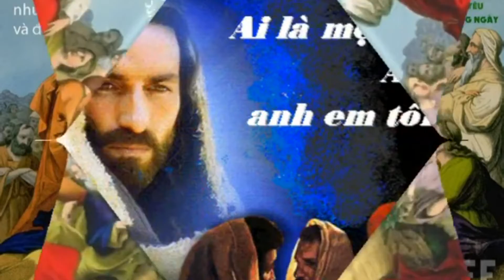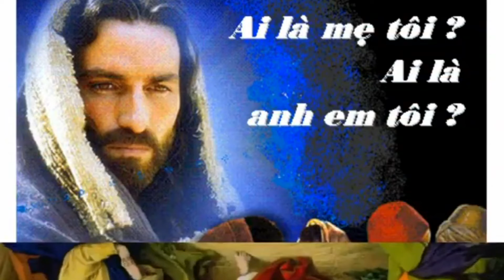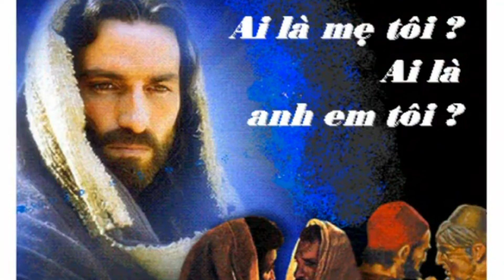LỜI CHÚA: Lc 8, 19 - 21. THỨ BA TUẦN XXV, NGÀY 20/09/2022.